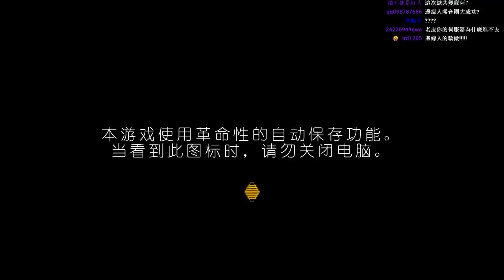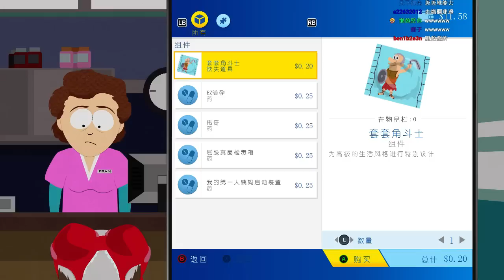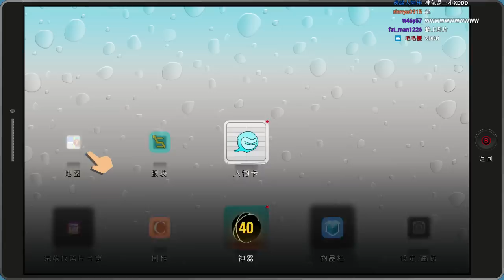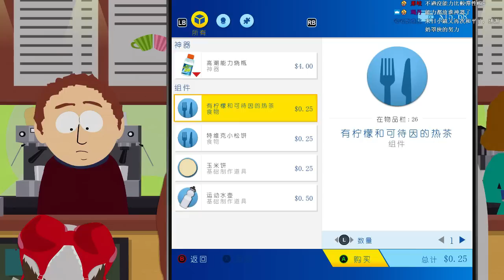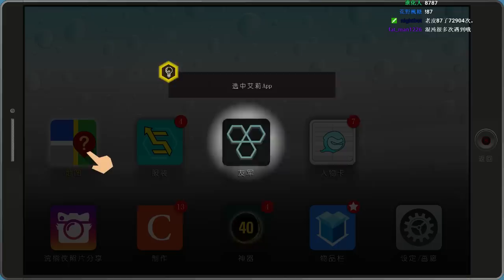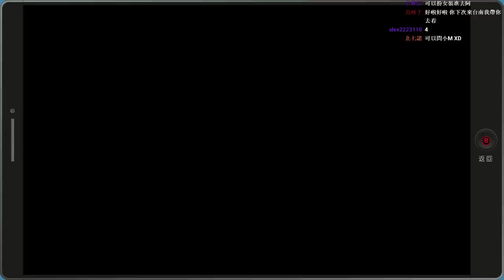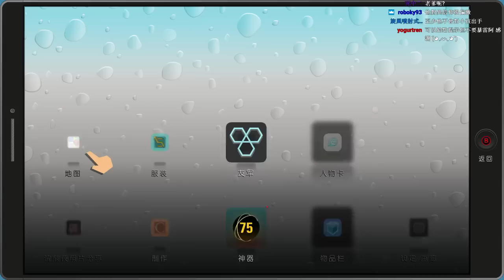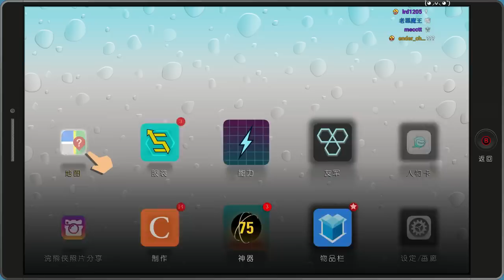【老皮台直播紀錄】南方公園 : 菊部分裂 #02